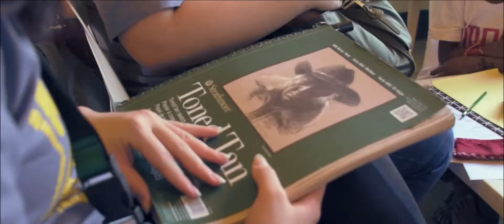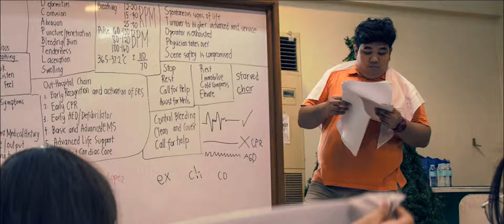NSTP - LCFAD 2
Members:
Steffany Catubig
Jayvee Francisco
Mikaela Guce
Mara Milanco
Corven Uy
Albertine Villanueva
John Villareal
Kimberly Villarojo

Leader: Mara Milanco

Documentation & Editing : John Villareal

P. I. Tchaikovsky - Violin Concerto in D major, Op. 35, 1st mvmt
Marcus Miller - Que Sera Sera